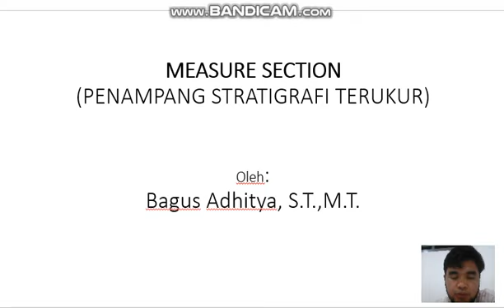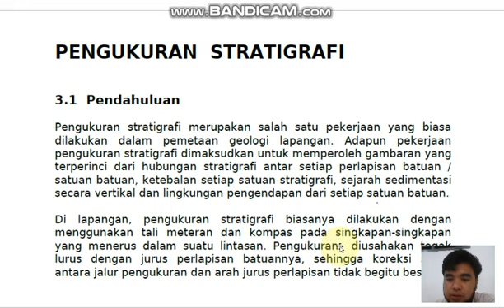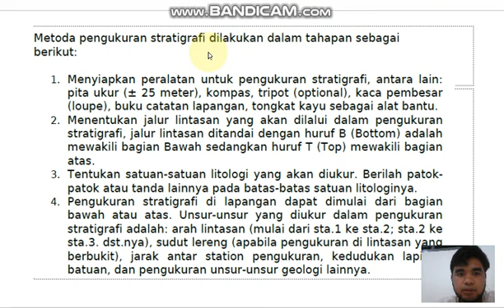STR MS Kolom dan Lintasan Stratigrafi (part 1)